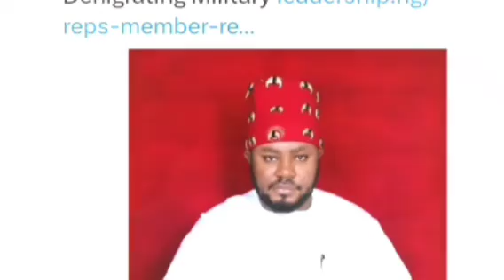ALERT, ASARI DOKUBO IS ATTEMPTING 2 BRING DOWN THE NIGERIA MĪLITARY AND MAKE MĪLĪTÄÑCY KNOWN